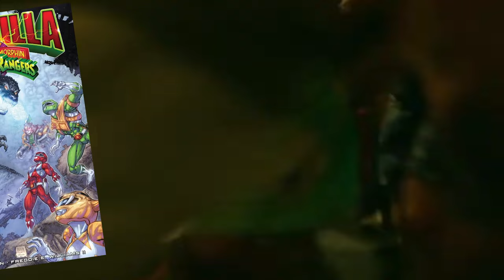Pacific Rim trifft auf Godzilla! Das große Crossover im Monsterverse erklärt | godzillaxkong [DE]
In diesem Video sehen wir uns einmal an, wie realistisch ein Crossover zwischen Pacific Rim und dem Monsterverse mit Godzilla und Kong wirklich ist.

 / unknown_kaijuvers.  . 🪅

 / unknown_kai.  . 🪄